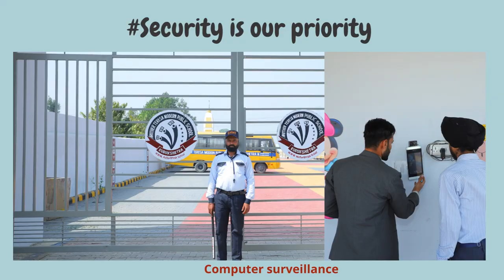Campus@mtmpskkr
Why you choose Mother Teresa Modern Public School?
Mother Teresa Modern Public School offers a nurturing yet stimulating environment that respects each child's individuality. It features a unique curriculum fostering all-around development, modern infrastructure, and a pollution-free location. The school emphasizes holistic education with smart classrooms, extra-curricular activities, development clubs, foreign languages, field trips, and experienced staff. It aims to ignite young minds and provide a platform for students to explore and excel in various spheres of life

Mother Teresa Modern Public School
Pipli-Ladwa Road, Mathana Chowki, Thanesar, Kurukshetra, Haryana (136131)
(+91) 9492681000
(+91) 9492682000